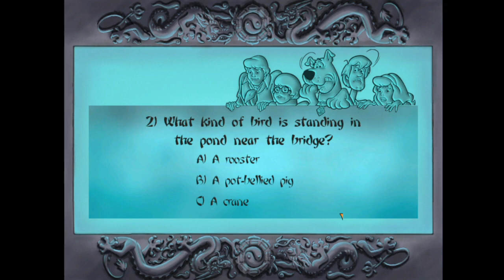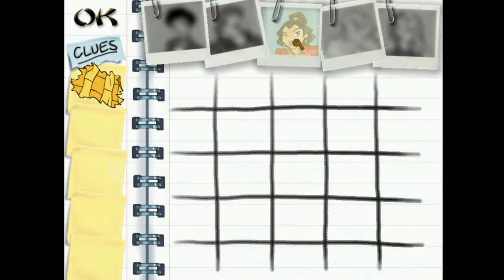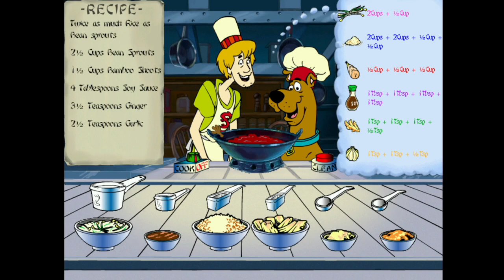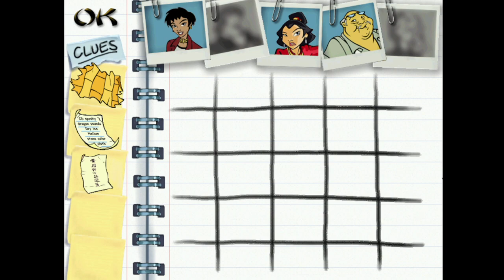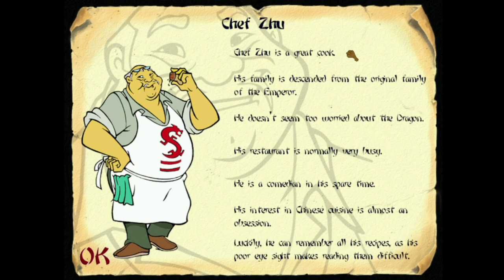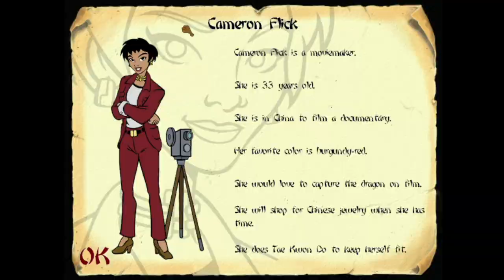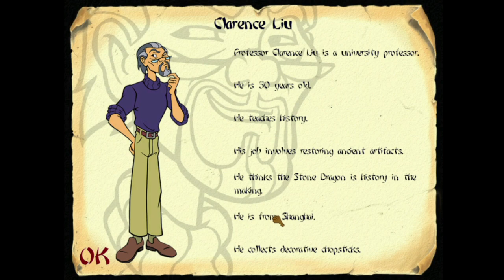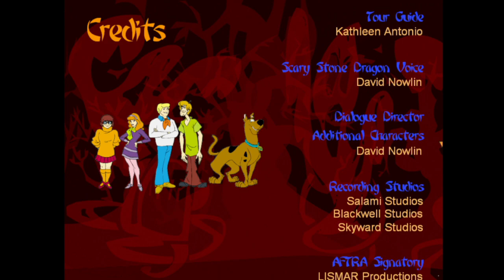Scooby-Doo The Scary Stone Dragon Full Gameplay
Scooby-Doo! Case File #2: The Scary Stone Dragon is a 2003 game by The Learning Company for ages 5-10. The game has different simulated endings depending on difficulty and the clues found throughout the game.

As the gang visits China to celebrate the Chinese New Year, they find out that a scary stone dragon has been scaring the tourists away. The gang needs to find out who is behind this Stone Dragon and end the madness.

Shaggy and Scooby were at Ming's Chinese Cuisine, opening fortune cookies until they open one that says they had won a free trip to China. They would travel there for both Chinese New Year and the grand opening of Emperor Zhu's Underground Palace. The Palace, however, was rumored to place a curse on anyone who disturbs the buried emperor.

While at the temple, Shaggy told Scooby to take a picture of him with a dragon statue, that suddenly cracked and came to life! The Gang were so scared they spilled Scooby Snacks on a tower. Daphne assumed the curse was real but Velma was doubtful, so Fred declared they had a mystery to solve.

Around the village there are firecrackers with riddles that lead to a clue. There are 5 suspects and they have to play games to earn five clues and match them to a suspect. Whoever matches all five clues is the culprit. After getting all five clues Velma had a plan to lure the dragon through the maze and bribe Scooby and Shaggy with bowls of noodles. When the dragon came they got spooked and landed on it.

Once the dragon was unmasked, one of the suspects who matched all five clues was revealed and Velma explains why. With Dragon revealed the celebration can go on. When Velma told Shaggy and Scooby the noodles got ruined when they were on the ground, Shaggy and Scooby ate them anyway and Fred, Daphne, and Velma walked away. As Shaggy was eating the ground noodles he got scared by the dragon mask used by Scooby.